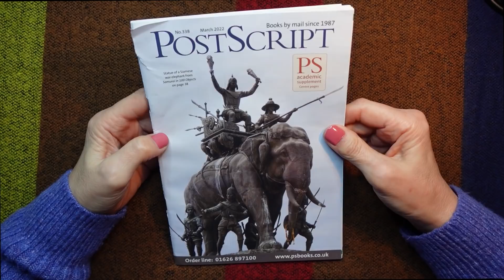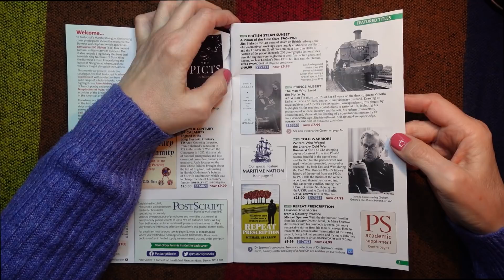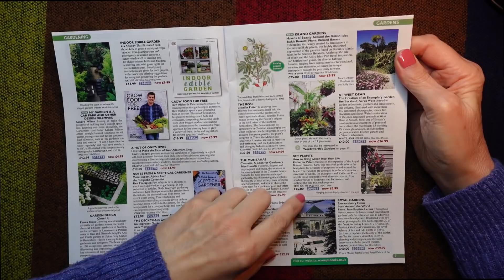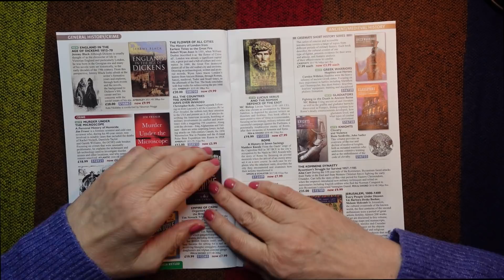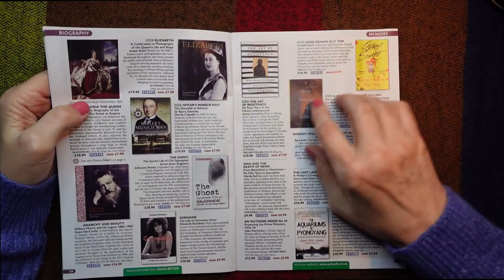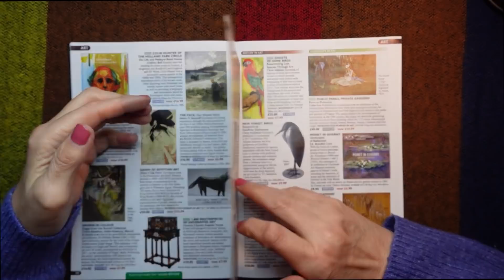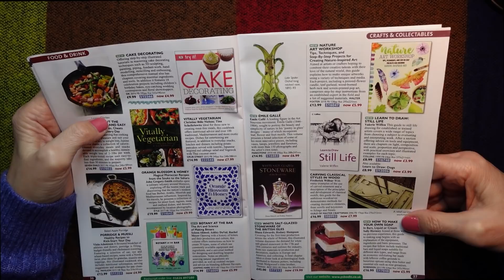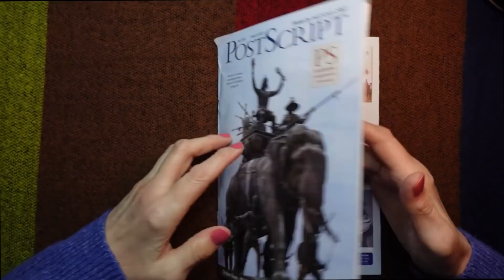ASMR | March Book Sales Brochure! 2022 - Whispered Browsing & Chat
Join me for the March 2022 book sales catalogue! Whispered browsing and commenting! Enjoy! Kx